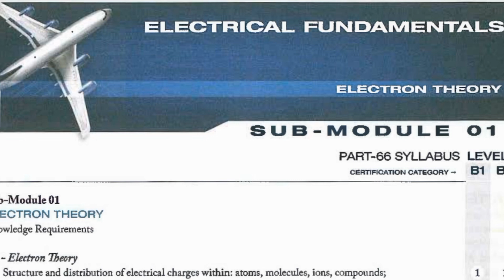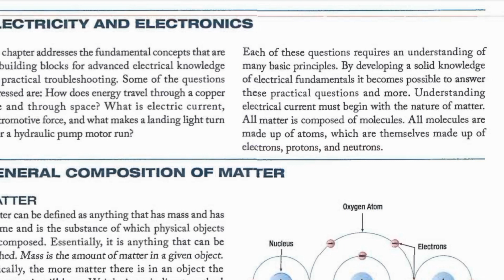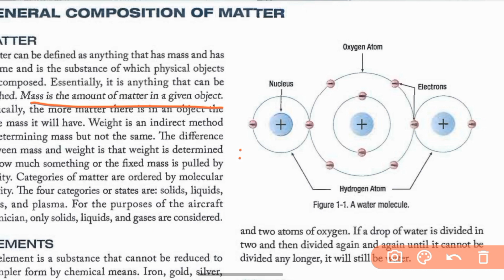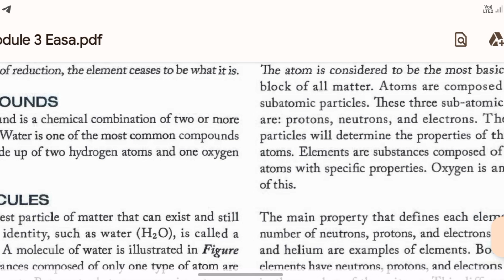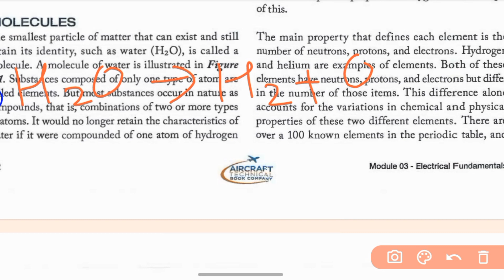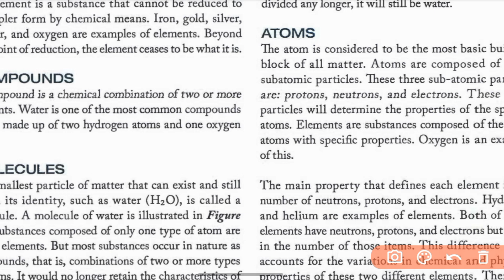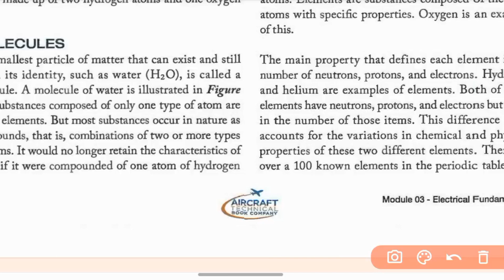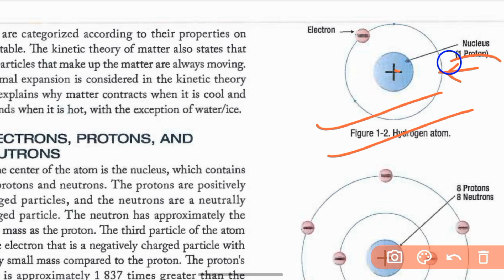Sub Module 1||Module 3 Easa|DGCA Module 3|Module 3 Electrical Fundamentals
sub module 1
easa exam
dgca module exam
dgca module 3 exam
dgca module sub mod1
sub mod 1 electron theory
submodule 1 electron theory
submodule 1 dgca
dgca module electrical Fundamentals
Electrical Fundamentals
Electrical Fundamentals Module 3
Module 3 Electron Theory
How to Pass Module 3
Module 3 Submodule1
Module 3 Submodule 1 Electron Theory
Module 3 exam Preparation
Electron Theory
Module 3 Submodule 1
Electron Theory Dgca Module 3
Module 3 Dgca Exam
Module 3 Electrical Fundamentals Electrons Theory
Electron Theory Sub module 1 Dgca
Electrical Fundamentals
Amewallah
AMEWALLAH
AMEWallah